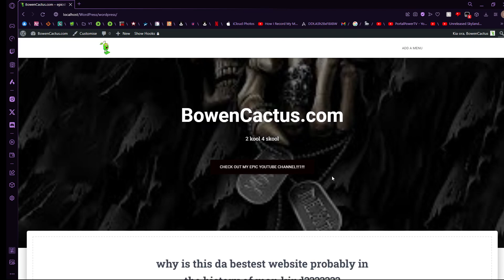BowenCactus.com Website progress #1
this is the first part to my website, got any recommendations? I'm happy to make anything for this project